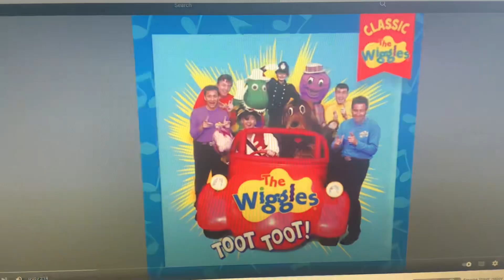Chickens perform "Go Captain Feathersword, Ahoy!"